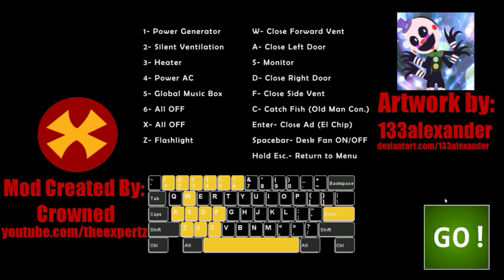TOY SCRAPTRAP IN FNAF - ULTIMATE CUSTOM NIGHT